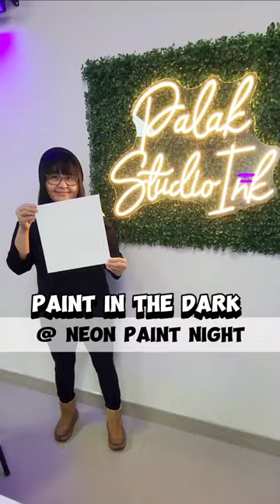Have you paint in the dark? Painting in the dark is so fun🎨✨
Have you paint in the dark? Painting in the dark is so fun, I'm so happy to see the result. The glow in the dark effect is so cool. Book your spot & experience the fun.

📍12318 Barlow Trail NE unit 235, Calgary
(second floor, on top Country Hills Mechanic Shop)

𝙎𝙝𝙖𝙧𝙚 𝙏𝙤 𝙏𝙝𝙚 𝙋𝙚𝙧𝙨𝙤𝙣 𝙔𝙤𝙪 𝙒𝙖𝙣𝙣𝙖 𝙂𝙤 𝙒𝙞𝙩𝙝 & 𝙎𝙖𝙫𝙚 𝙩𝙝𝙞𝙨 𝙛𝙤𝙧 𝙮𝙤𝙪𝙧 𝙣𝙚𝙭𝙩 𝙖𝙙𝙫𝙚𝙣𝙩𝙪𝙧𝙚